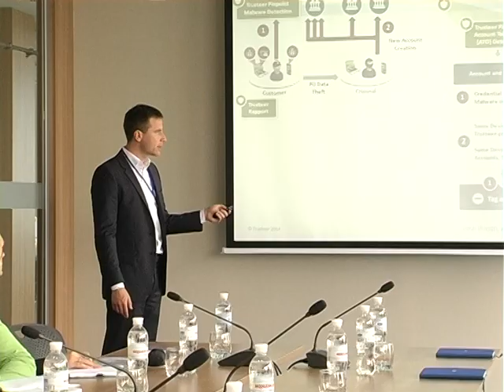III Международная конференция Банковская безопасность 2014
В Киеве состоялась III Международная конференция
Банковская безопасность: новые вызовы -- новые решения 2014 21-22 мая 2014 г.